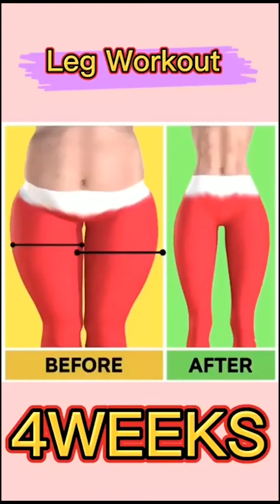🔥CHÂN THON ĐÙI NHỎ với 4 Động tác dễ dàng | THỬ NGAY NÀO | BURN THIGH FAT WORKOUT 🍀BÀI 518